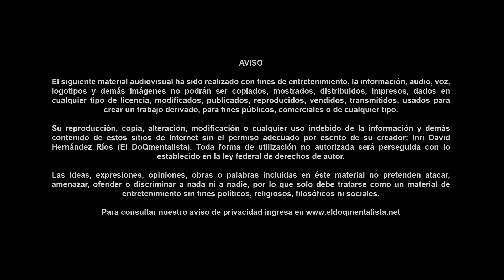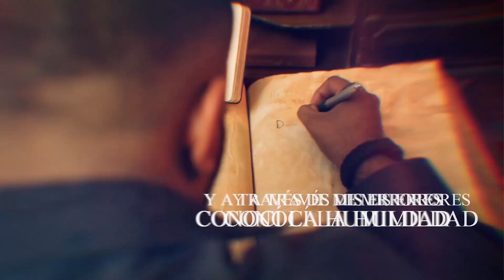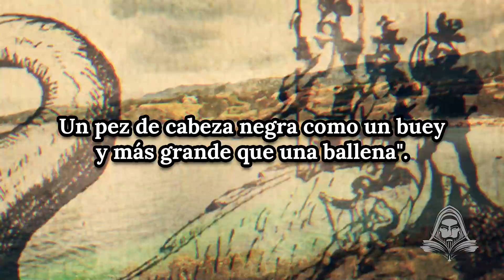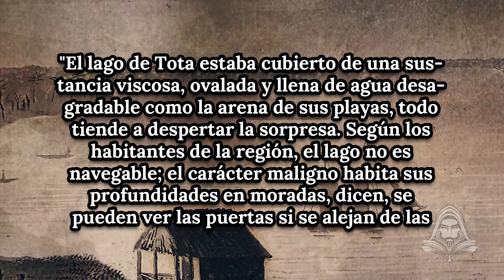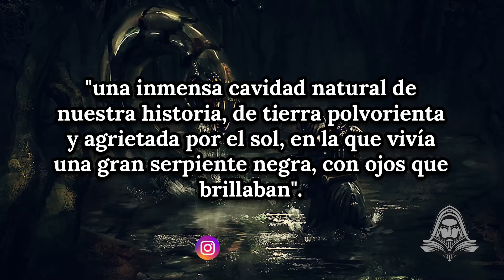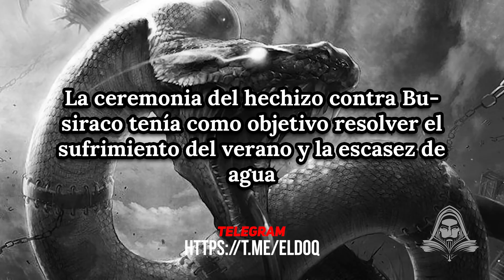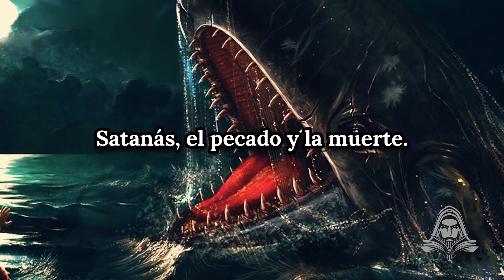La Historia de Los Monstruos Del Caos que aparecen en las leyendas antiguas